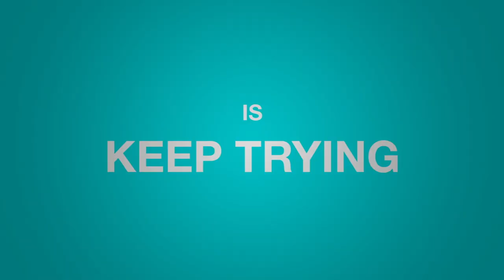I'm Trying: Official Trailer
It's Trying Season. Nov. 15

I'm Trying is an original web series created and written by Jonathan Giles, directed by Derek Dow and produced by Jamari Perry

I'm Trying: Official Trailer | Webseries